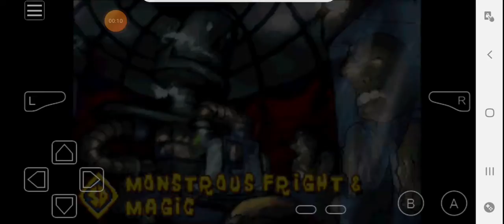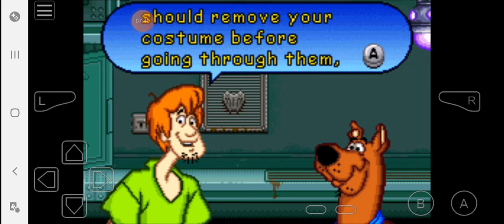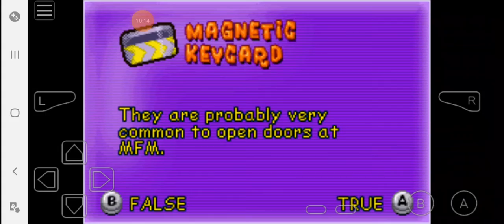Kung Fu Doo | Scooby-Doo:Unmasked [Gba]#1